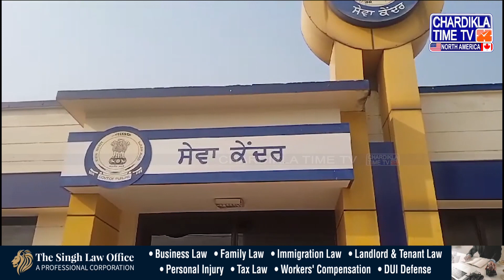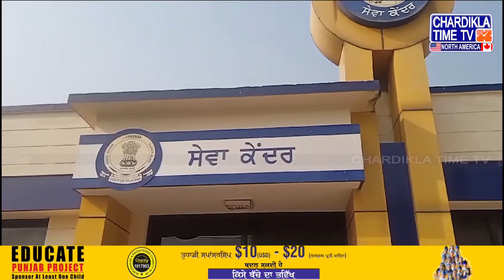Jalandhar News : ਸੁਵਿਧਾ ਕੇਂਦਰਾਂ ’ਚ ਚੋਰਾ ਨੇ ਮਚਾਇਆ ਆਤੰਕ, ਕੀਮਤੀ ਸਮਾਨ ਚੋਰੀ ਕਰ ਚੋਰ ਹੋਏ ਫਰਾਰ | Latest News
* ਸੁਵਿਧਾ ਕੇਂਦਰਾਂ ’ਚ ਚੋਰਾ ਨੇ ਮਚਾਇਆ ਆਤੰਕ
* 7 ਤੋਂ 8 ਸੁਵਿਧਾ ਕੇਂਦਰਾਂ ਨੂੰ ਚੋਰਾ ਨੇ ਬਣਾਇਆ ਨਿਸ਼ਾਨਾ
* ਕੀਮਤੀ ਸਮਾਨ ਚੋਰੀ ਕਰ ਚੋਰ ਹੋਏ ਫਰਾਰ

Jalandhar News: Thief created terror in convenience centers, thieves escaped after stealing valuables. Latest News

* The thief created terror in convenience centers
* Thieves targeted 7 to 8 convenience centers
* Thieves absconded after stealing valuables